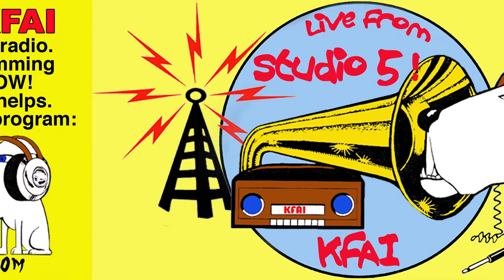Courtney Yasmineh - Ballad to My Other Self & Heartbreak Woman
Courtney Yasmineh performed "Ballad to My Other Self" & "Heartbreak Woman" on KFAI's "Live From Studio 5!" on March 5, 2014 hosted by Cher Dial, Doug The Thug, and Dew Glass.
"Live From Studio 5!" is on KFAI Radio at either 90.3 or 106.7 on the FM dial or live on the Internet
If you miss the live performance you can hear it ANY time from ANYWHERE on the planet on the Internet